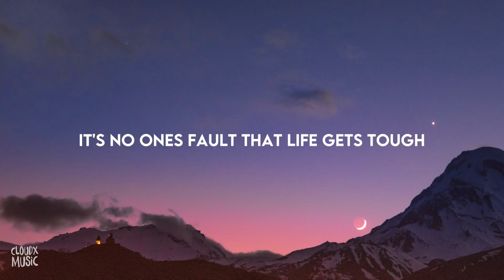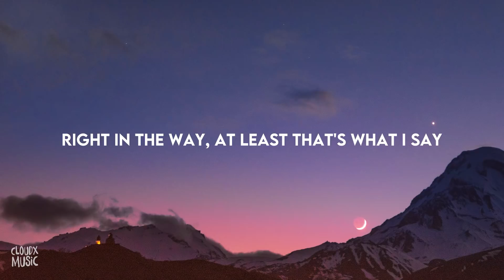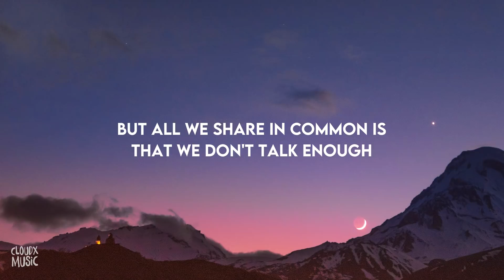Quinn XCII - We Don't Talk Enough (Lyrics) Ft. Alexander 23